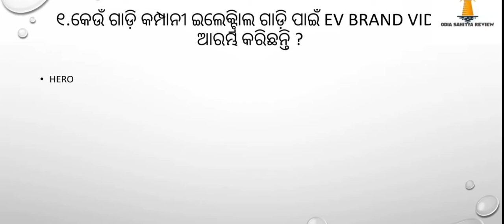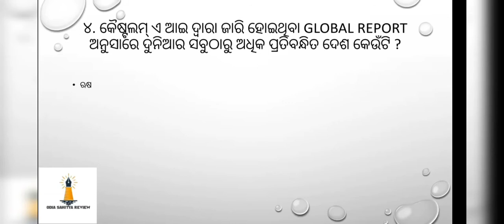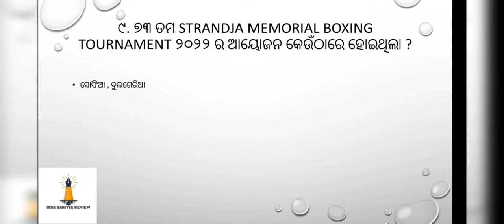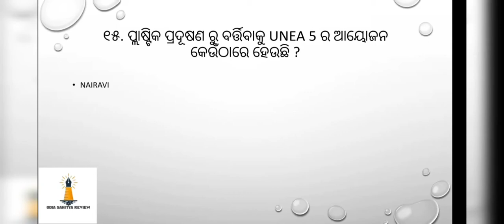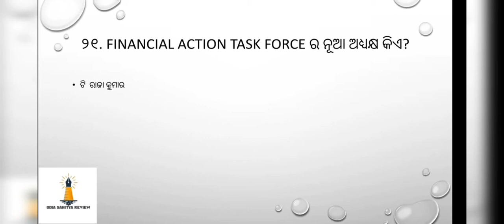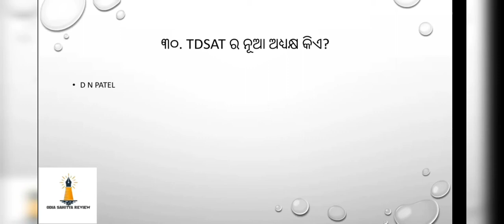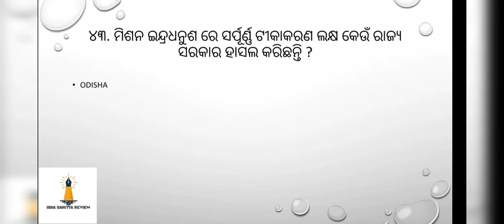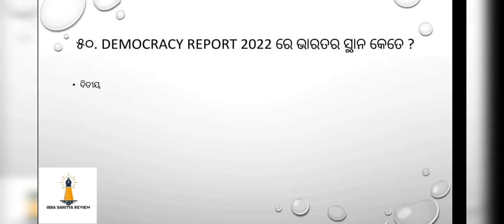March Current Affairs || part 1 || Odia Sahitya Review